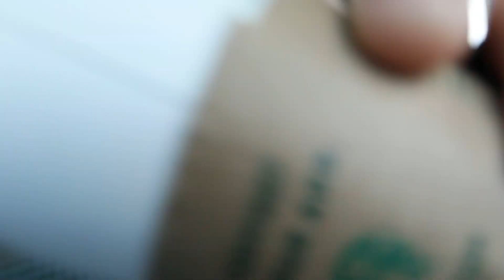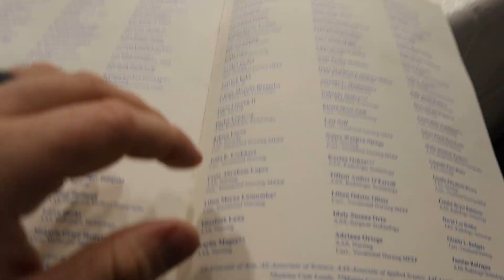Grad Vlog #1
What's up everyone! Hope you like the video and if you do, please drop a comment in the comment section down below! Enjoyed getting to celebrate my Dad this past weekend and can't wait to see what he does in the future!